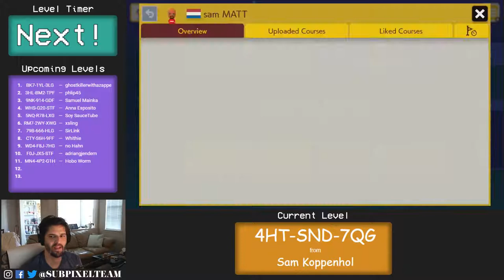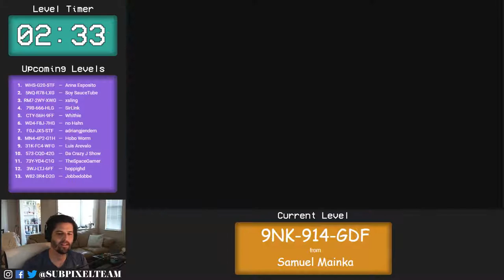We Pray at the Altar of Mario | Super Mario Maker 2 | PART 4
Lazy Sundays are for one thing only: suffering. We play your Super Mario Maker 2 levels (badly) and try to beat them (not likely). Viewer submissions welcome!